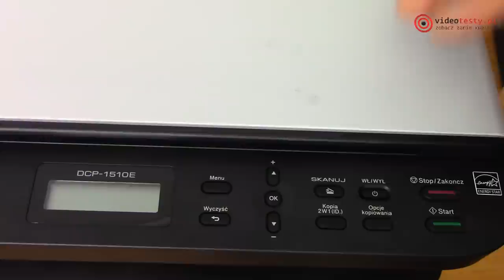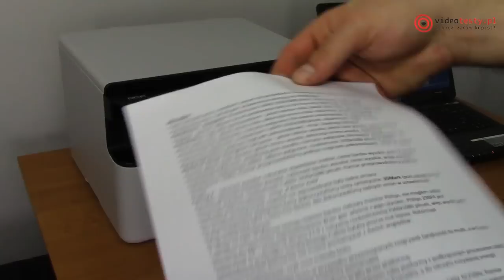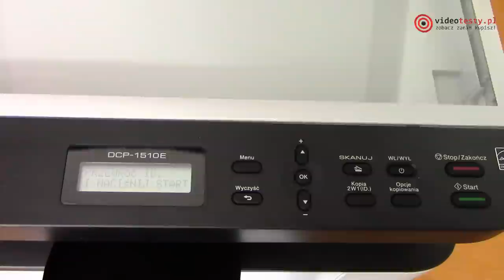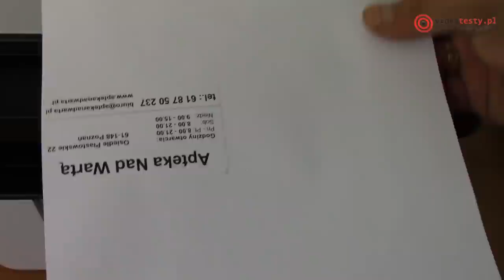Tanie wielofunkcyjne urządzenie laserowe Brother DCP-1510E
Redakcja Portalu
VideoTesty.pl